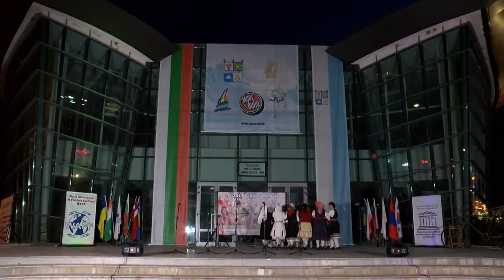World Folklore Arts 329 HD (November 2019)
World Folklore Arts / Световно фолклорно изкуство 329 HD (ноември 2019) week TV show/седмично предаване TV Eurofolk

1. "Златна Добруджа" - Танцов състав "Ябланска огърлица" към НЧ "Наука - 1901" - гр. Ябланица
2. "Все реки" - Хор "UNDINE" към Културен център - гр. Царникава, Латвия
3. "Встретила парня" - Хор "UNDINE" към Културен център - гр. Царникава, Латвия
4. "Покрованско пеяно хоро" - Танцов колектив "КарамфилчеТо" към НЧ "Пробуда 1914" - гр. Ивайловград
5. "Драбишенско" - Танцов колектив "КарамфилчеТо" към НЧ "Пробуда 1914" - гр. Ивайловград
6. "Mongolian Naadam celebration" - Guru Songs Art Troupe of Hangjin - Ordos, Hangjin, China

1. "Zlatna Dobrudzha" - Tantsov sastav "Yablanska ogarlitsa" kam NCH "Nauka - 1901" - gr. Yablanitsa
2. "Vse reki" - Hor "UNDINE" kam Kulturen tsentar - gr. Tsarnikava, Latviya
3. "Vstretila parnya" - Hor "UNDINE" kam Kulturen tsentar - gr. Tsarnikava, Latviya
4. "Pokrovansko peyano horo" - Tantsov kolektiv "KaramfilcheTo" kam NCH "Probuda 1914" - gr. Ivaylovgrad
5. "Drabishensko" - Tantsov kolektiv "KaramfilcheTo" kam NCH "Probuda 1914" - gr. Ivaylovgrad
6. "Mongolian Naadam celebration" - Guru Songs Art Troupe of Hangjin - Ordos, Hangjin, China